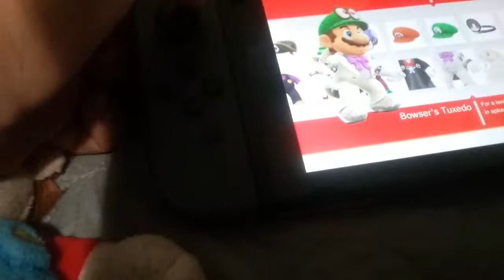Mario playing Mario Odyssey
Mario comes out of the closet and finds elf playing the Nintendo swith on the bed (Don't think wrong you nasty people)